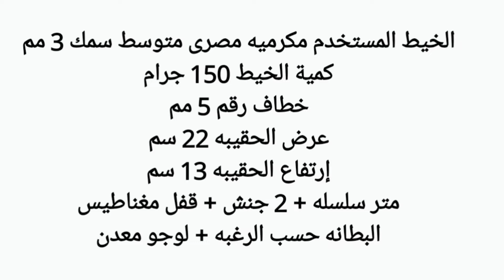كروشيه شنطه كروس/بورتفيه للمبتدئين crochet bag/Bolsa de ganchillo/Tığ işi çanta/Bolsa de crochê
Crochet handle bag/شنطة كتف كروشيه/bag shirt

الخيط المستخدم مكرميه مصرى متوسط سمك 3 مم
كمية الخيط 150 جرام
خطاف رقم 5 مم
عرض الحقيبه 22 سم
إرتفاع الحقيبه 13 سم
متر سلسله + 2 جنش + قفل مغناطيس
البطانه حسب الرغبه + لوجو معدن

코바늘가방, 손뜨개가방, 코바늘, 니팅가방, crochet, crochet bag, 호보백, 코바늘호보백, 웨이브호보백, 디어코바늘 가방, 디어코바늘, dearcrochet, handmade, hobo bag, 뜨개가방, 웨이브패턴